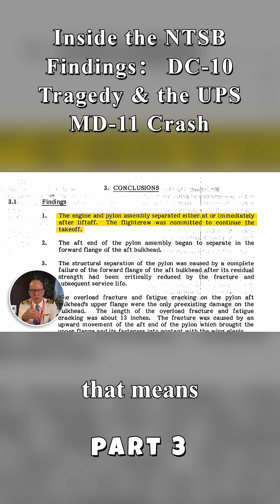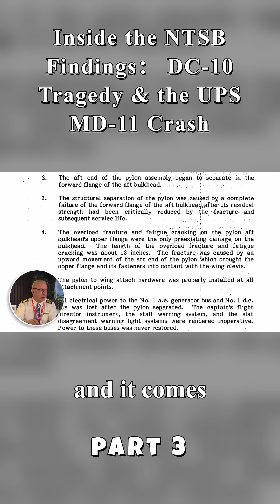Inside the NTSB Findings: Unraveling the DC-10 Tragedy & UPS MD-11 Crash - Shocking Truth Revealed!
Dive deep into the harrowing details of two of aviation's most tragic incidents in our latest video, "Inside the NTSB Findings: Unraveling the DC-10 Tragedy & UPS MD-11 Crash." We explore the National Transportation Safety Board's comprehensive investigations, revealing shocking truths that have remained hidden for years. Join us as we analyze the factors that led to these catastrophic events, the lessons learned, and the impact on aviation safety regulations. Whether you're an aviation enthusiast or simply curious about air travel safety, this video provides crucial insights into the complexities of aircraft accidents.